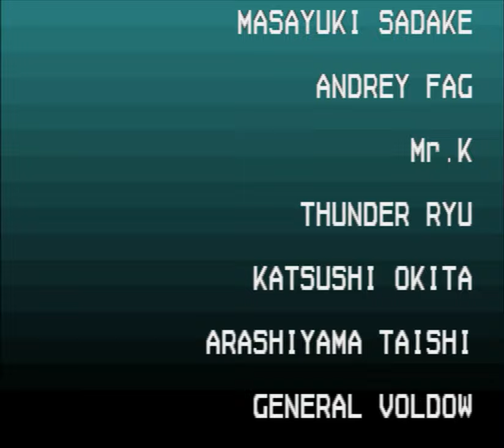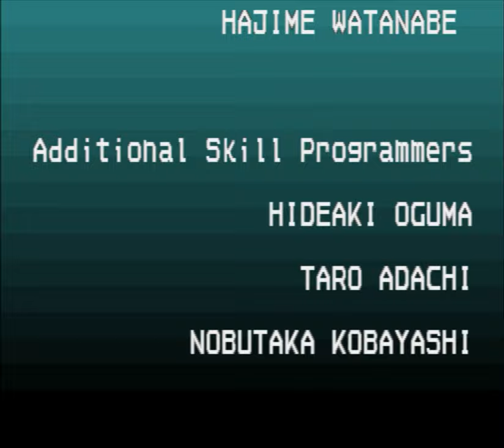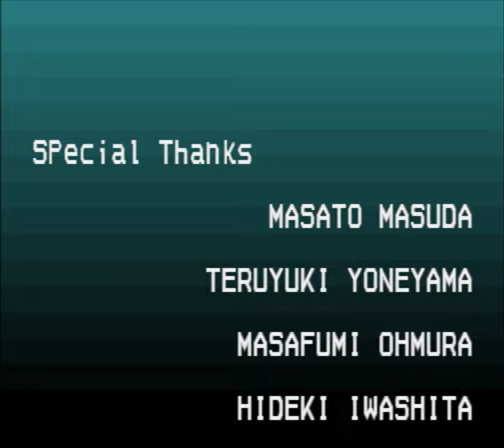13. Dick Slender | Super Fire Pro Wrestling Special Champion Road English Translation [TS/VIEW]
Champion Road, the single player campaign of Super Fire Pro Wrestling Special penned by Suda51, has two main junctures during its first chapter: Choosing Sumisu's rival, and choosing his promotion. These two branches don't actually intersect, so all story content in the game can be seen through the course of three playthroughs which is how this translation is presented. In this playthrough, the rival is The Spike (Sting) and the promotion is View Japan Pro Wrestling (New Japan Pro Wrestling).

CREDITS:

Translation - Paola Tabascio

Gameplay - Renato Curcio

Original Graphics - Ace "Mark Damgaard" Shot

Legal advisor - Jack Thompson

Set design - Pierluigi Concutelli

Knower of Secret Names - MaX Triumph

Original soundtrack - Max Master J

Egyptian Mysticist - Qish

Special thanks:
David Lynch
Vladimir Putin